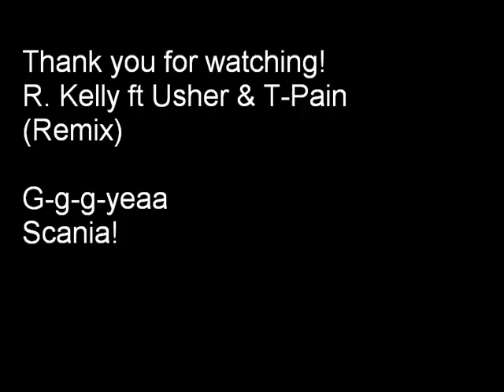(MMV) R. Kelly ft Usher - Same Girl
This is my first time making this so, Enjoy!